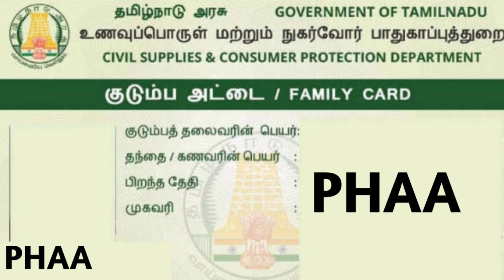ரேஷன் கடை Smart ration card interview question(Tamil)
நம் தமிழ் மொழியில் பெரிய வளமான
   அரசு வேலை வாய்ப்பு குழுவிற்கு தங்களை
        அன்புடன் வரவேற்கிறோம்

THANK Your All your Suppot - அனைவருக்கும் நன்றி

உங்களுக்க எதுபோன்ற வீடியோக்கள் வேண்டும் என்பதை கமெண்டில் குறிப்பிடவும்

* Say "Hi" Me Here!!